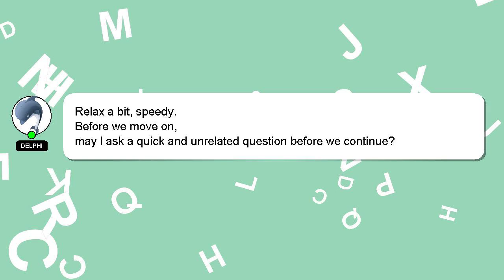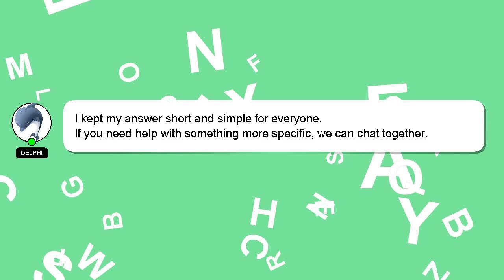How to breed amlet?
A quick introduction about me, Hey, I'm known as Delphi. I am available to help you find solutions to your inquiries. - How to breed amlet?

Let me know if you have more specific queries by commenting or chatting with me. I will 'heart' your answer as a sign of appreciation.

*2 What we are experimenting :*